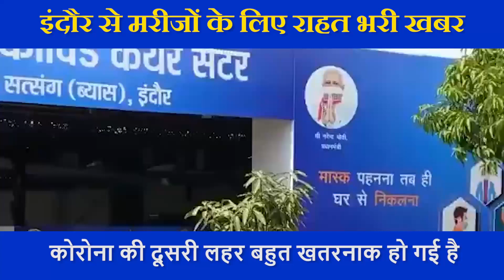यहां बना विशाल कोविड केयर सेंटर, इलाज के साथ योग, IPL मैच देखने समेत मिलेंगी ये सुविधाएं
मध्य प्रदेश के इंदौर से मरीजों के लिए राहत भरी खबर आई है।  दरअसल यहां कोविड-19 मरीजों के लिए सेंट्रल इंडिया का एक विशाल कोविड केयर सेंटर देवी अहिल्याबाई होल्कर के नाम से तैयार किया गया है। जहां मरीजों को अत्याधुनिक व्यवस्थाओं के साथ इलाज तो मुहैया कराया जाएगा ही साथ ही योग प्राणायाम और आईपीएल के मैच व रामायण और महाभारत जैसी सुविधाएं भी प्रदान की जाएंगी। अपनी तरह के इस पहले कोविड केयर सेंटर में एयर कंडीशनिंग को लेकर भी इनोवेशन किया गया है, ताकि इस भीषण गर्मी में भी कोविड-19 के एस एम टमैट्रिक मरीजों को राहत प्रदान की जा सके. इतना ही नहीं इंदौर के नामचीन करीब 40 डॉक्टर यहां तैनात रहेंगे।